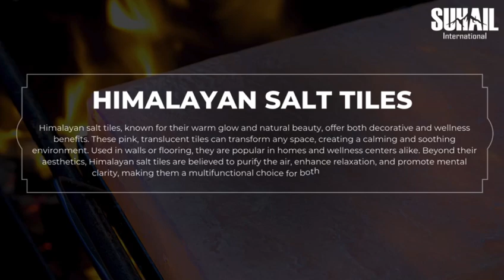Enhance Your Space with Himalayan Salt Tiles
Transform your environment with the natural beauty of Himalayan salt tiles, known for their stunning aesthetic and unique qualities. These tiles not only add a touch of elegance to any room but also contribute to a calming atmosphere. When heated, Himalayan salt tiles release negative ions that can help purify the air, improve mood, and promote overall well-being.

Whether used in a sauna, bathroom, or as decorative wall features, Himalayan salt tiles are versatile and functional. Experience the warmth and tranquility they bring to your home while enjoying the health benefits of salt therapy. Embrace a serene ambiance and elevate your interior design with these exquisite tiles!